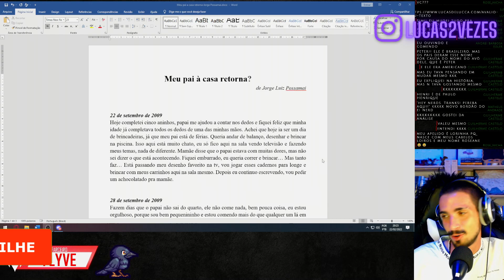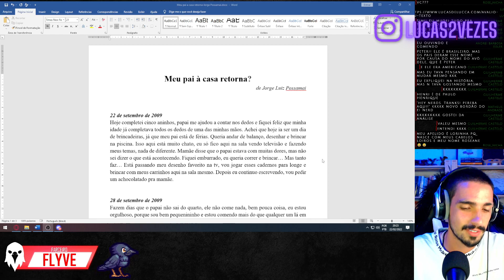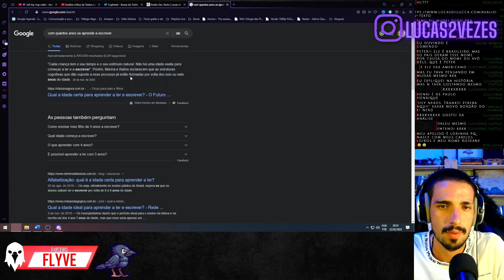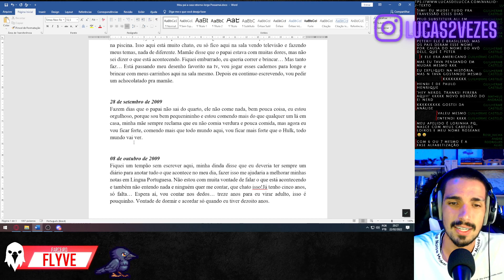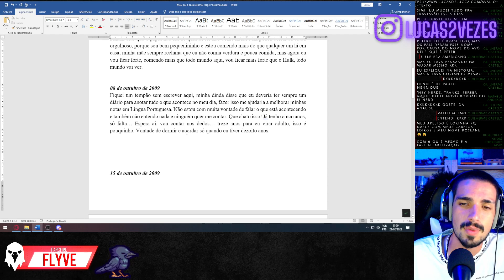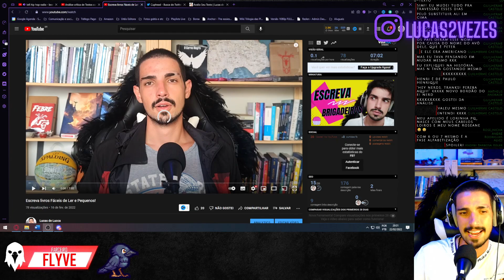Eu podia ter chorado, mas ficou previsível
Nessa análise do Ninho eu li um texto que podia ter me feito chorar, mas pecou em ser previsível.

Publique seu livro em um dos selos da FLYVE
Use o cupom "lucas2vezes" na sua compra para me ajudar com uma comissão :D
Baixe "Tuiuiú, o Romeu Pós Golpe" na Amazon

Lives terça e quinta às 9h30min

No mesmo site você consegue também comprar o livro O Corvo Negro e o combo A Fênix Rubra